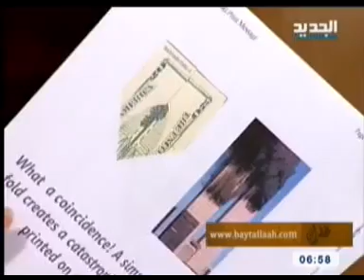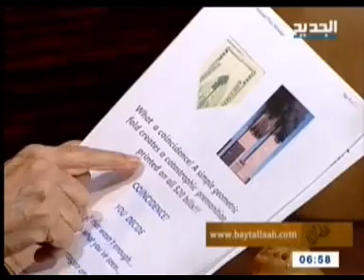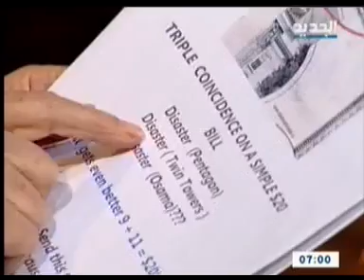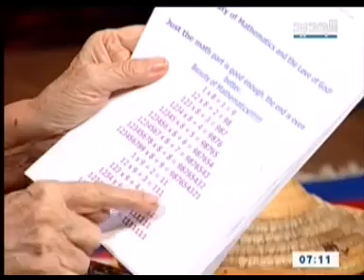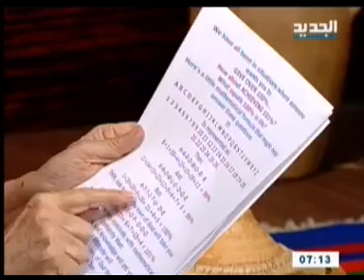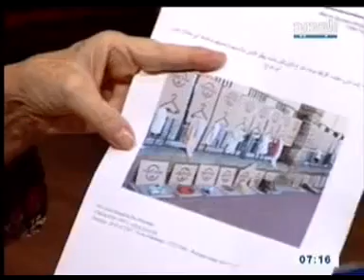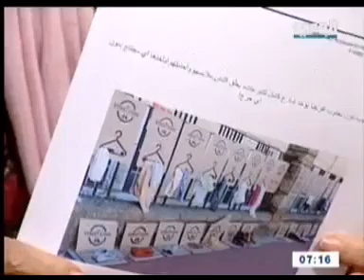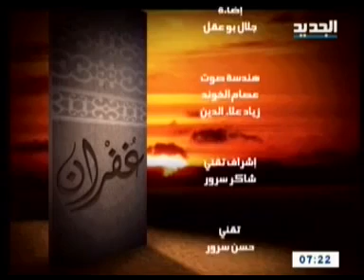مريم نور - غفران - الحلقة [ 768 ]